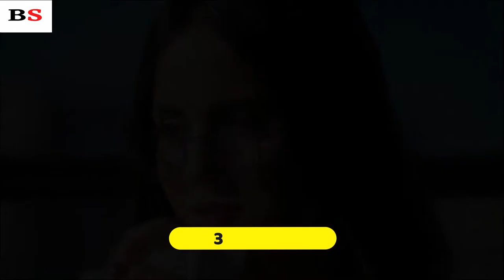Nimra Khan Lifestyle 2022, Biography, Husband, Divorce, Family, Daughters, Dramas, House & Car